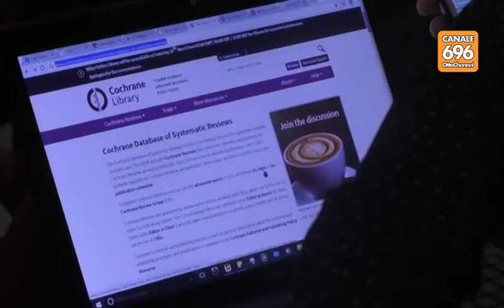Salerno, l'ordine dei medici sbarca...sugli smartphone